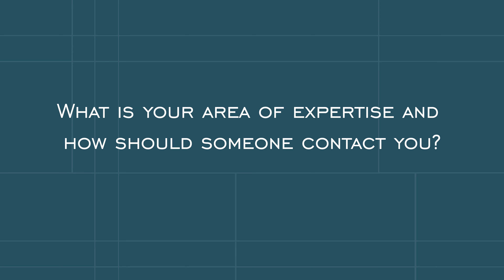Meet the Agents: Stephen Schuil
Stephen is the licensed broker for Schuil Ag Real Estate and third generation member of the firm.  Stephen graduated with a Bachelor of Science degree in Business Administration from Biola University back in 2007.  Stephen has done hundreds of transactions since and now specializes in farm land and country properties.

CalDRE#01713755